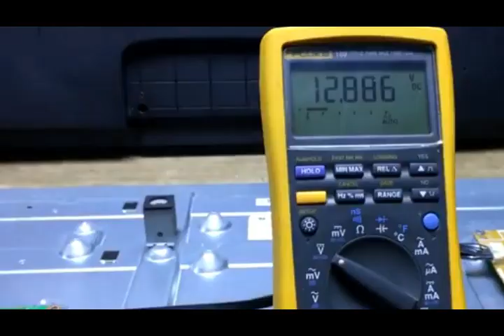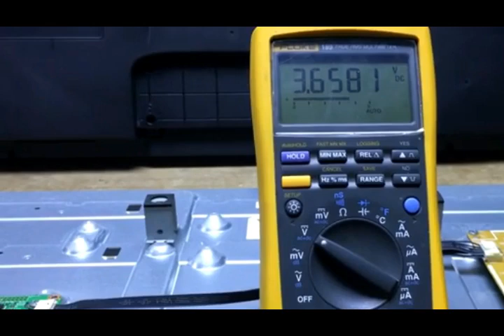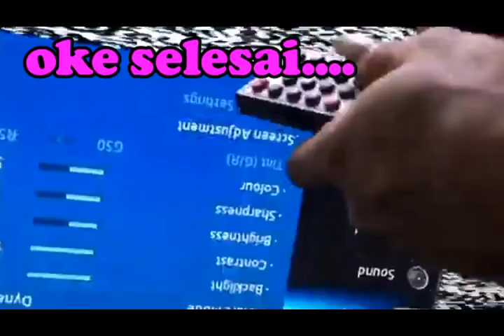PERBAIKAN TV SAMSUNG NGEBLANK PUTIIH BERGARIS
malam ini perbaikan tv led samsung gambarya ngeblank
yuk simak baik2